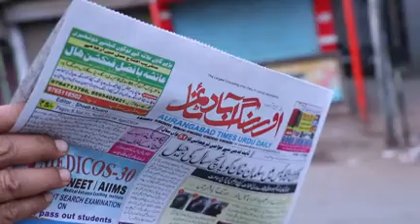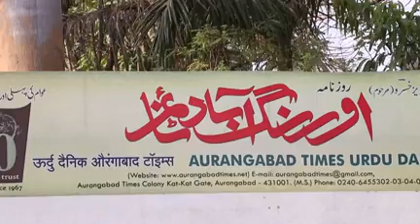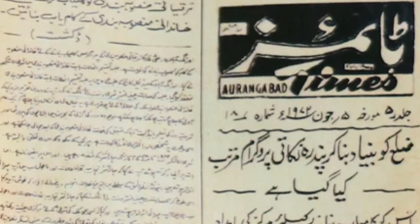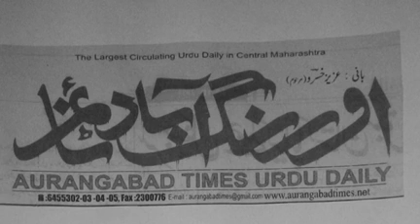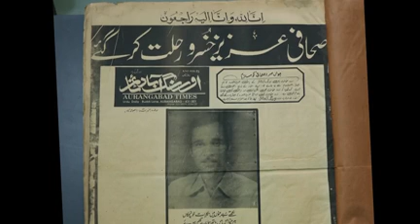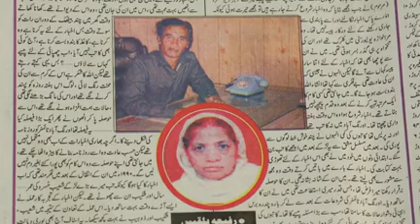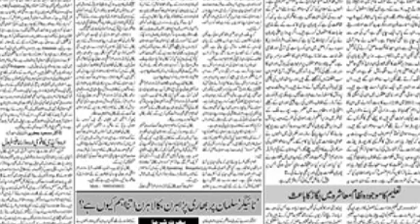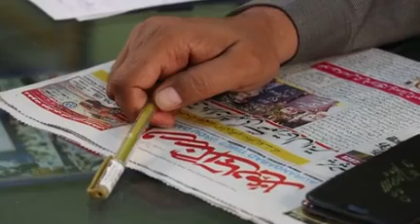Miraas a documentry film on Aurangabad times make by Abubaker Rahber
Video from ابوبکر رھبربلحمر